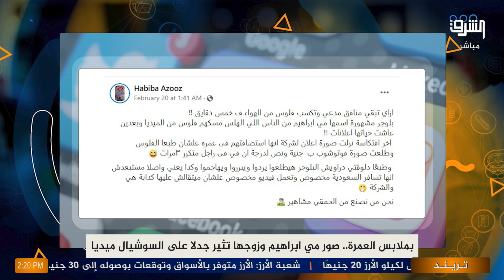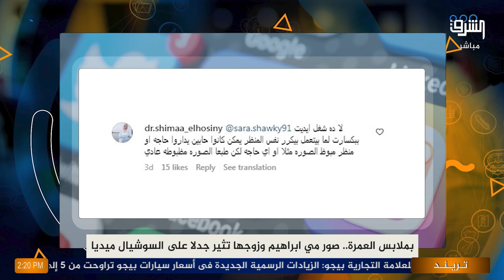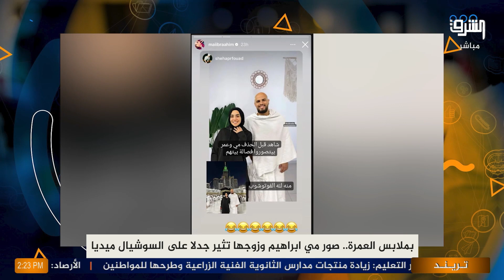صور للبلوجر مي ابراهيم وزوجها تثير جدلا على السوشيال ميديا